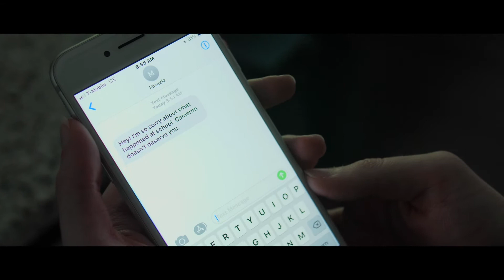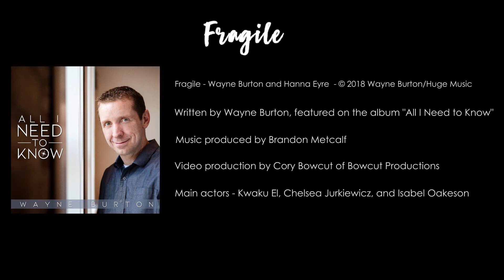Frágiles (Fragile Spanish) - feat. Tishna Campbell y Corbin Allred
Escrito por Wayne Burton. Realizado en inglés (y en las imágenes de video) por Wayne Burton y Hanna Eyre. Del álbum "Lo unico que necesito saber". Adaptación al español de Tishna Campbell y Corbin Allred.

SUICIDE HOTLINE U.S. 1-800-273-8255, CANADA 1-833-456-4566

Song production: Brandon Metcalf, Video production Cory Bowcut @ Bowcut Productions.
Actors: Kwaku El, Chelsea Jurkiwicz, Isabel Oakeson and other amazing extras.

Frágiles

La vida no_es perfecta, pero_es real
A veces es amarga y_hasta cruel
Y cada paso cuesta, pero vamos a luchar
Tú tienes tu montaña,_y_yo también
Y_a pesar de todo, vamos a vencer

Somos fuertes y capaces
Somos fieles sin faltar
Nos protege la_armadura
De las flechas al luchar
Pero_al final somos humanos
Y_hay momentos que nos van a_hacer temer
Así que trata_a los demás con calidez
Porque todos somos frágiles

¿Estamos escondiendo_el corazón
Hasta_encontrarlo_en trizas en el suelo?
Las palabras son espadas que penetran nuestro ser
Nos hieren, y nos dejan sin consuelo
Porque solos no podemos tomar vuelo

Repetir estribillo

Hay fuerza_en la debilidad
En dejar todo_el orgullo atrás
Conocer más corazones
Y amar sin condiciones

Repetir estribillo

Con calidez - porque todos somos frágiles